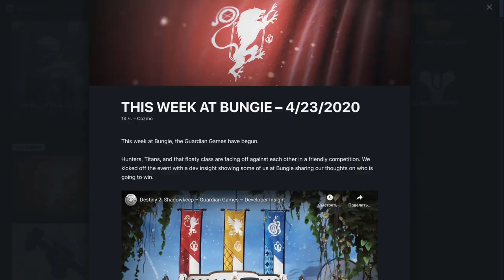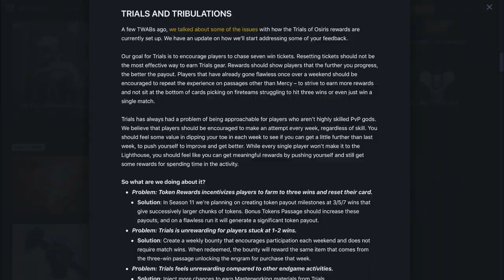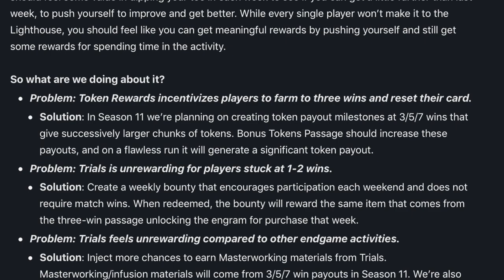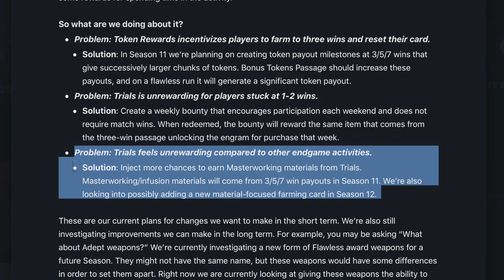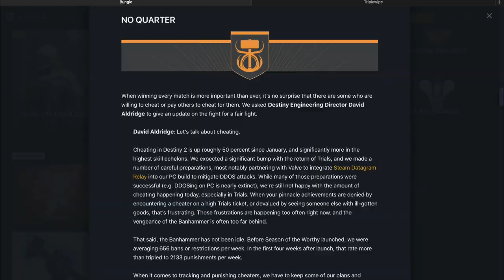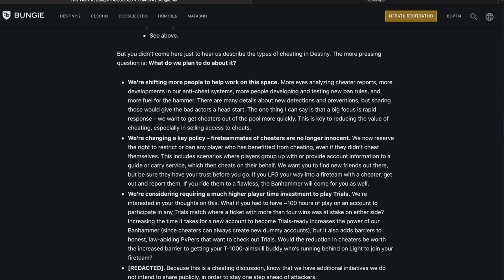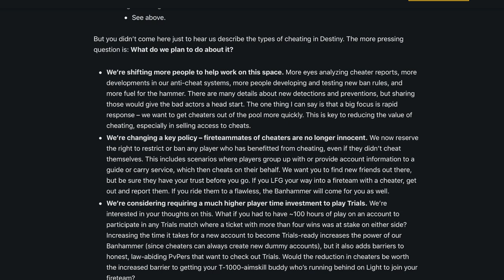Destiny 2. TWAB: Борьба с читерами и важные нововведения "Испытаний осириса"